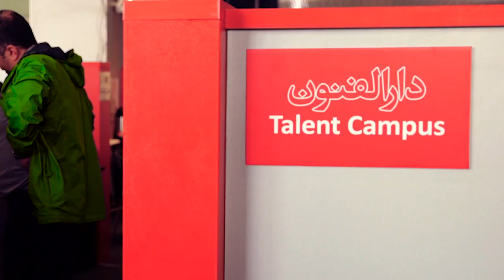مروری بر دارالفنون در سالی که گذشت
Darolfonoun Section is supposed to be as the Talent Campus for seeking cinematic talents also Q&A sessions between international guests and young participants of the festival who have made a film or have cinematic educations.